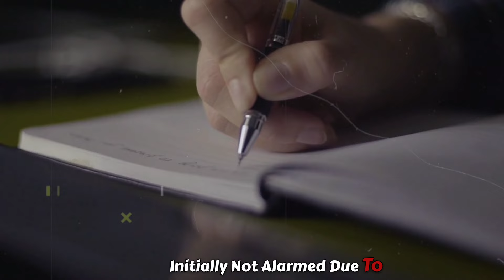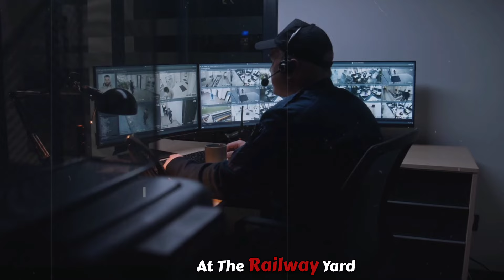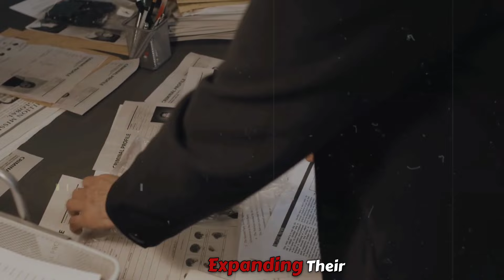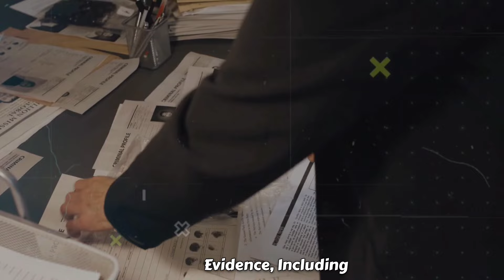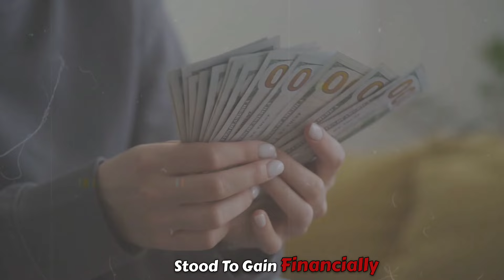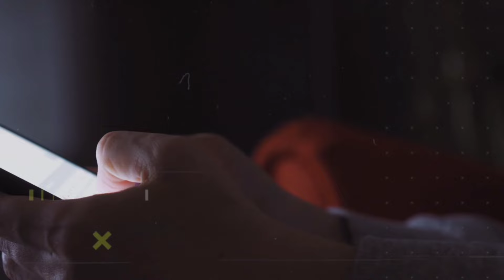From Open Marriage to Open Case! Robert Limon True Crime Documentary.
From Open Marriage to Open Case! Robert Limon True Crime Documentary" presents a riveting exploration into the murder of Robert Limon, set against the backdrop of his open marriage. This documentary delves into the complexities of relationships, betrayal, and the shocking transition from a life of unconventional marital arrangements to a headline-grabbing crime scene. With a focus on the investigation, key interviews, and expert analysis, it uncovers the layers of deceit that led to the tragic end of Robert Limon. Viewers are guided through the twists and turns of the case, providing a comprehensive look at the motives, the evidence, and the eventual pursuit of justice. A must-watch for true crime fans, this film offers a unique perspective on how personal choices can spiral into unforeseen consequences.